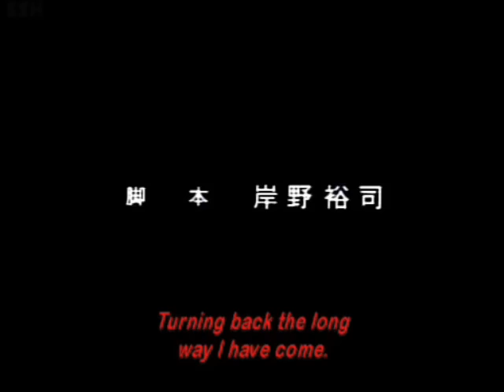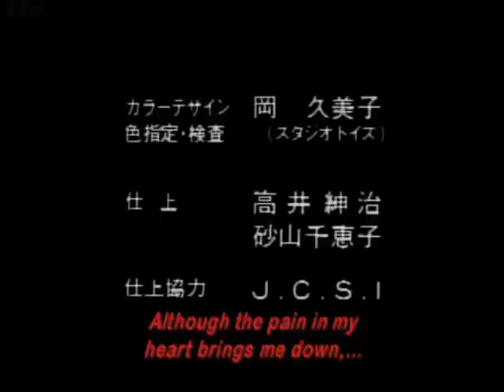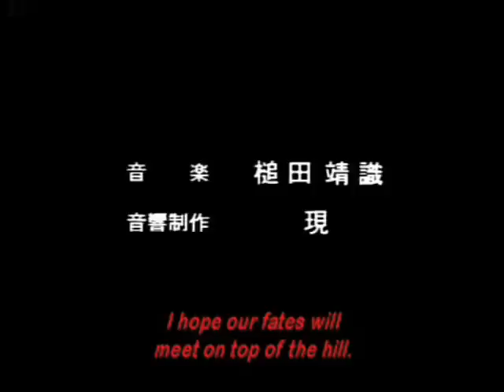Fencer of Minerva - Ending Theme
This is the Ending Theme of the old H-Anime Fencer of Minerva.